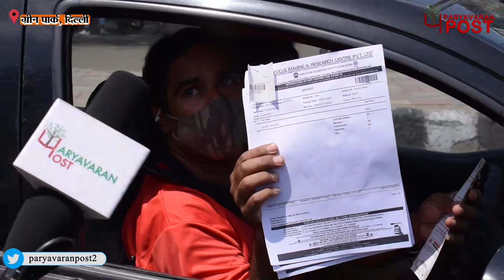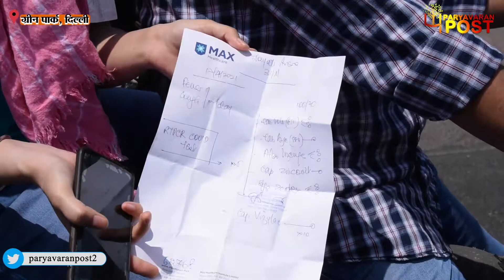Delhi: कर्फ्यू में "मालिक" की वजह से फंस गया ड्राईवर? दिल्ली पुलिस की सख्ती।।Ground Report। curfew।।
Delhi Traffic Police
Delhipolice
Aam Aadmi Party - Delhi
Delhi Corona support Group
Arvind Kejriwal ✅

Team : Delhi
Script: Avinash Tiwari
Video Editor: Subhash khokhar
Voice Over/Anchor : Avinash Tiwari